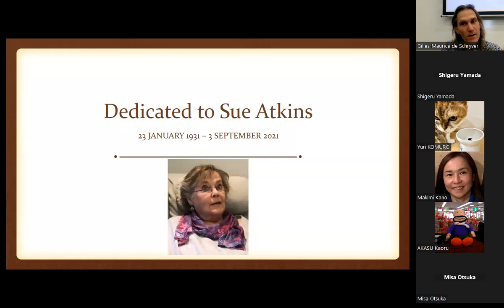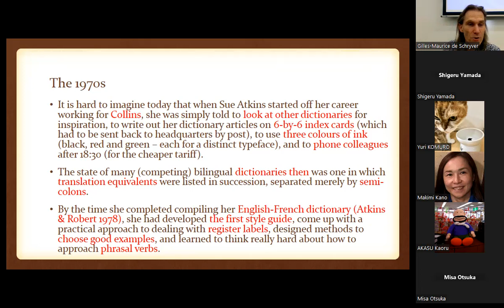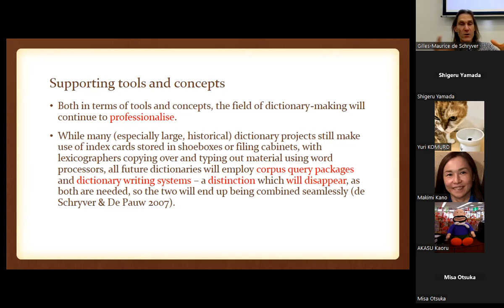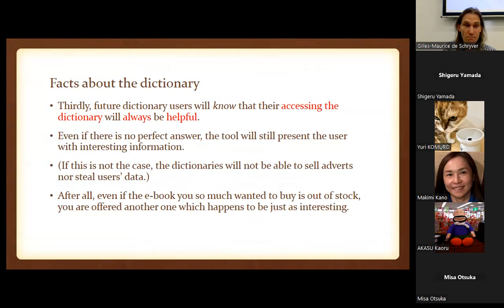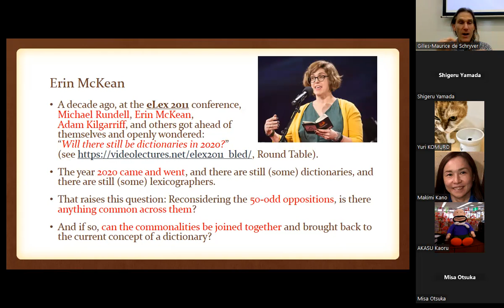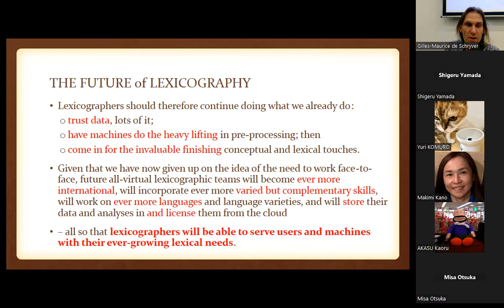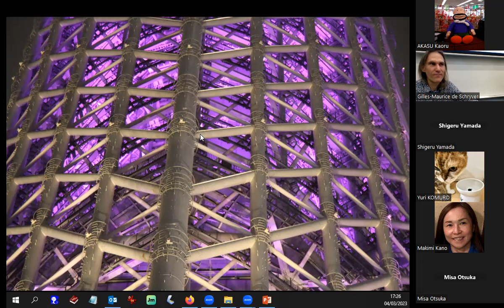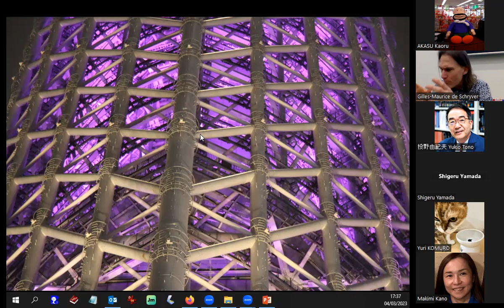The future of lexicography: Extrapolating from five decades of trends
Presentation by Gilles-Maurice de Schryver on 4 March 2023, at the Research Institute of Business Administration, School of Commerce, Waseda University, Tokyo.

This presentation is dedicated to the memory of Sue Atkins, the Grande Dame of lexicography, who passed away in 2021. In a prologue we argue that she must be seen on a par with other visionaries and their visions, such as Paul Dirac in mathematics or Ludwig van Beethoven in music. We proceed to review the last half century, through the eyes of Sue Atkins. In the process, the insights of other luminaries come into the picture, including those of Patrick Hanks, Michael Rundell, Adam Kilgarriff, John Sinclair, and Charles Fillmore. This material is used as a background to start thinking out of the box in terms of the future of dictionaries. In all, about 50 oppositions are presented, in which the past is contrasted with the future, divided into five subsections: (1) the dictionary-making process, (2) supporting tools and concepts, (3) the appearance of the dictionary, (4) facts about the dictionary, and (5) the image of the dictionary. Moving from the future of dictionaries to the future of lexicographers, the argument is made that we need to join forces with the Big Data companies, which, by its nature, brings us to America and thus Americans, including Gregory Grefenstette, Erin McKean, Laurence Urdang, Sidney Landau, and Edward Finegan. In an epilogue, the presentation’s methodology is defined as being ‘a fact-based extrapolation of the future’, and includes good advice from Steve Jobs. During final remarks following the Question & Answer section, a few more words are said about the future-future, being AI-augmented lexicography. [For OpenAI GPT / ChatGPT integration into the dictionary writing system TLex,

00:00 Introduction
00:29 Dedicated to Sue Atkins (23 January 1931 – 3 September 2021)
00:44 (1) Prologue: On visionaries and their visions
09:45 (2) The past: The last half century through the eyes of Sue Atkins
17:40 (3) The future of dictionaries: Thinking out of the box
19:58 (3.1) The dictionary-making process
22:32 (3.2) Supporting tools and concepts
25:06 (3.3) Appearance of the dictionary
32:08 (3.4) Facts about the dictionary
37:43 (3.5) Image of the dictionary
42:57 (4) The future of lexicographers: Joining forces with Big Data
52:11 (5) Epilogue: A fact-based extrapolation of the future
58:10 Wrap-up by the Chair
01:00:00 Q&A [Shigeru Yamada] User-friendliness in the future
01:05:13 Q&A [Annalisa Greco] "Thank you so much! Really interesting!"
01:05:28 Q&A [Kaoru Akasu] Learner's vs. native speaker dictionaries in the future
01:08:18 Q&A [Yukio Tono] Selection criteria in the future
01:15:36 Final remarks: The future-future (= AI lexicography)

To refer to this presentation:
de Schryver, Gilles-Maurice. 2023. The future of lexicography: Extrapolating from five decades of trends. Paper presented at the Research Institute of Business Administration, School of Commerce, Waseda University, Tokyo, 4 March 2023.